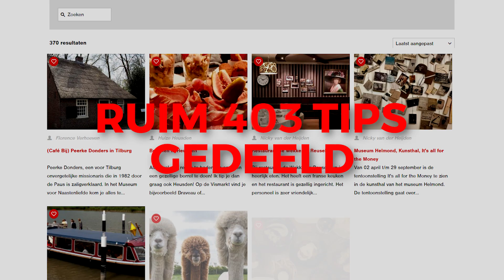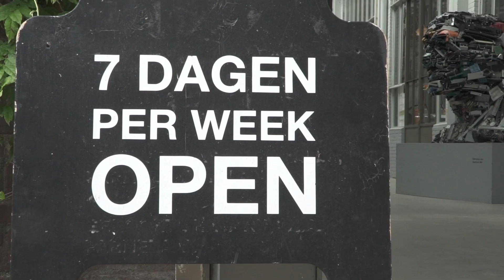15seconds Videoproducties - VisitBrabant - Casevideo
Wat betekent de campagne 'Brabant is Open'? Namens VisitBrabant leggen we het uit!